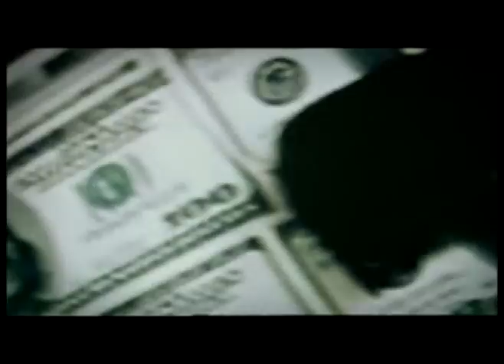Underworld drug Cartel History